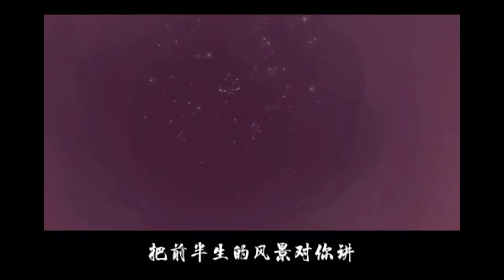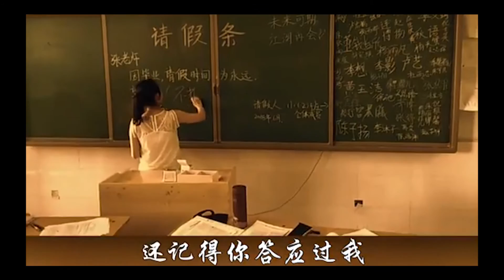【抖音歌曲】抖音经典歌曲翻唱 ！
[00：00〜00:13]-01.流著淚的你的臉/鐘明秋翻唱  原唱/任賢齊
[00：14〜00:32]-02.半壺紗/劉珂矣
[00：33〜00:44]-03.如果當時/許嵩
[00：45〜00:59]-04.太傻/金志文翻唱  原唱/巫啟賢
[01：00〜01:13]-05.餘香/張小九
[01：14〜01:29]-06.慢慢/尚士達翻唱  原唱/張學友
[01：30〜01:45]-07.宿敵/方宇傑翻唱  原唱/許嵩
[01：46〜02:00]-08.老男孩/彭危險翻唱中文  原唱/筷子兄弟
                                      日本原曲/大橋卓彌
[02：01〜02:15]-09.心動/陳潔儀翻唱  原唱/林曉培
[02：16〜02:30]-10.短嘆/張小伙，粥粥zxr翻唱   原唱/房東的貓，梁曉雪
[02：31〜02:42]-11.這一生關於你的風景/是二智啊翻唱
   原唱/枯木逢春
[02：43〜02:54]-12.我愛他/孔柏森翻唱  原唱/丁當
[02：55〜03:12]-13.別想她/是阿冗翻唱  原唱/高進
[03：13〜03:26]-14.你的姑娘/隔壁老樊
[03：27〜03:37]-15.起風了/小石頭和孩子們
                                    原曲填詞/買辣椒也用券 原曲/高橋優
[03：38〜03:51]-16.為你我受冷風吹/大壯翻唱  原唱/林憶蓮
[03：52〜04:06]-17.留不住你的溫柔/李澤堅，司徒蘭芳
[04：07〜04:23]-18.囚鳥/王晴翻唱  原唱/彭羚
[04：24〜04:37]-19.西海情歌/合唱版  原唱/刀郎
[04：38〜04:51]-20.迷人的危險/尚士達翻唱  原唱/舞流
[04：52〜05:04]-21.可惜不是你/西柚翻唱  原唱/梁靜茹
[05：05〜05:16]-22.走不出回憶/趙硯卿翻唱  原唱/任然。